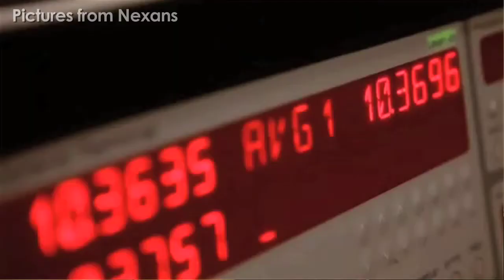ELN - What is a Superconductor? | Energy Live News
Cable company Nexans explain to us how Superconductors will be part of the future